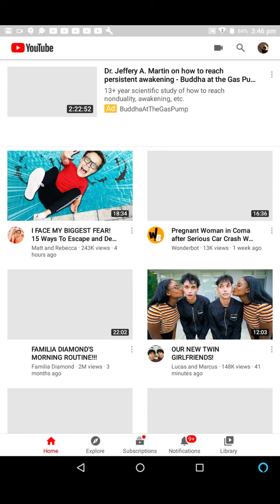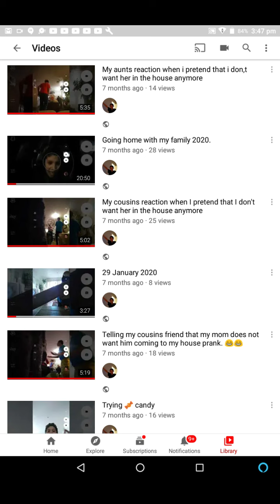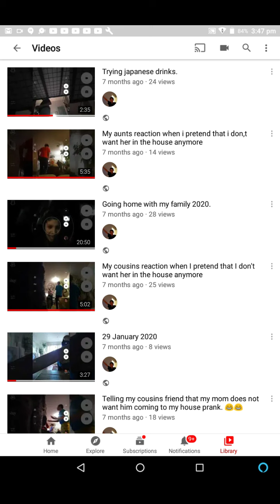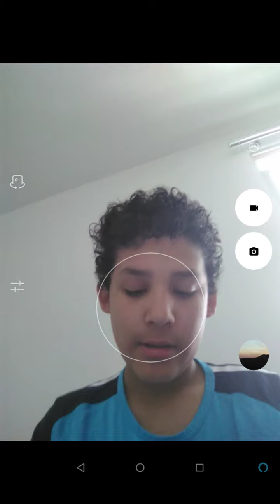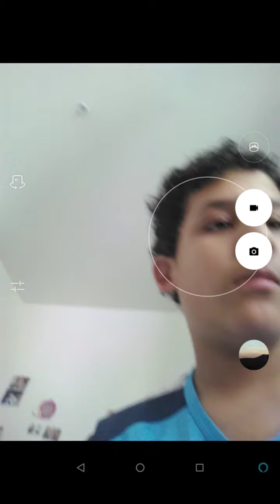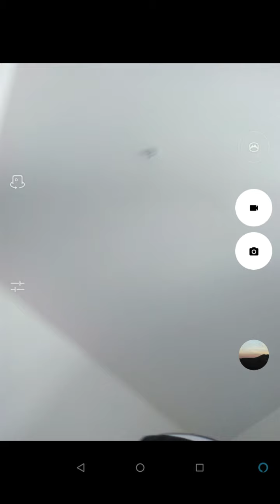I have some news to share